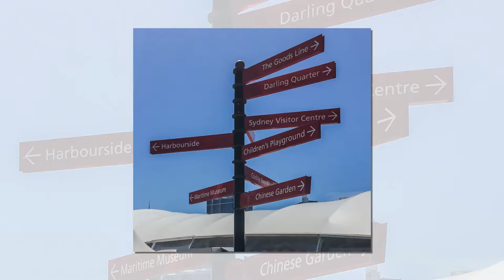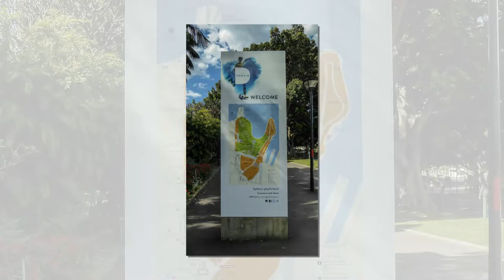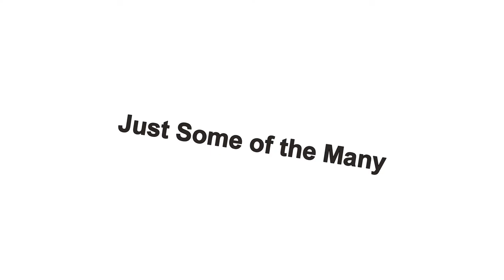Sydney Harbour Area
A selection of the many photos taken during our trip to Australia in October 2016.This slideshow is mainly of the Harbour area and views from Gareth & Neil's flat.